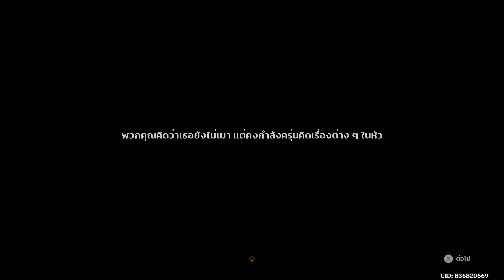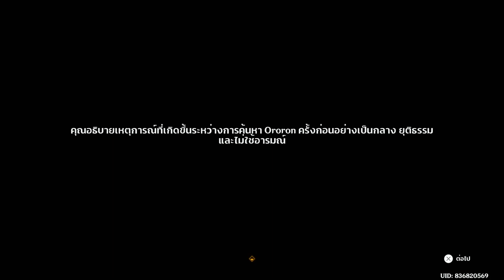หนึ่งเปลวไฟไหวเอนแยกเป็นสอง (บทที่ 5 ฉากที่ 3) - Genshin Impact (Patch 5.1)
เควสต์เทพเจ้า บทที่ 5: ฉากที่ 3 (part 2)
0:00:00 กลับไปที่ลานประลองกับ Citlali
0:29:23 ออกไปดูข้างนอกโรงแรม
0:34:47 คุยกับ Mavuika
0:42:42 ไปที่เผ่าบุตรแห่งเสียงสะท้อน
0:53:50 เรื่องเล่าของ Chasca
1:12:49 คุยกับ Citlali และดูความทรงจำของ Ororon